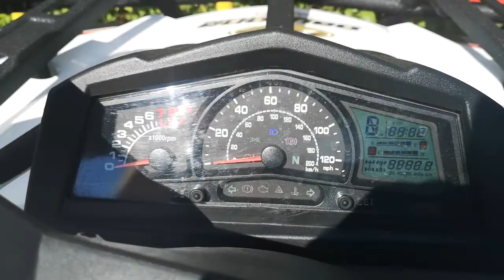Zakynthos (Zante) Navagio Dji Mavic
Our Vlog from a holiday in Zante island